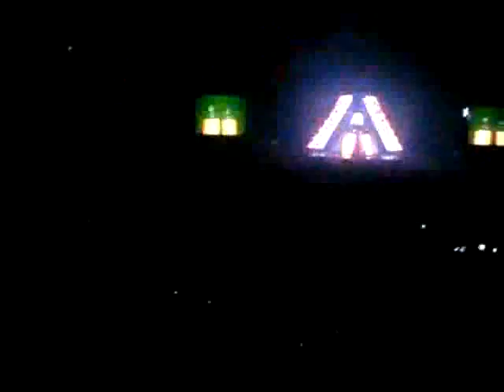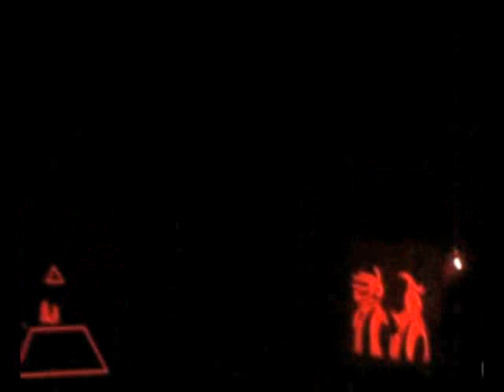Live Daft Punk Bercy (Paris) 14.06.2007